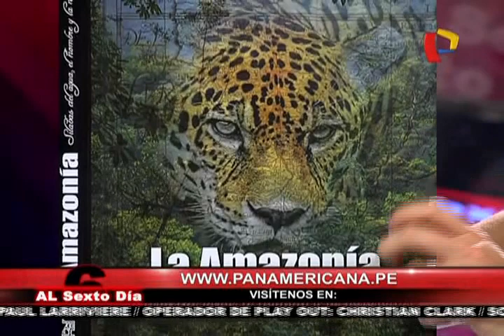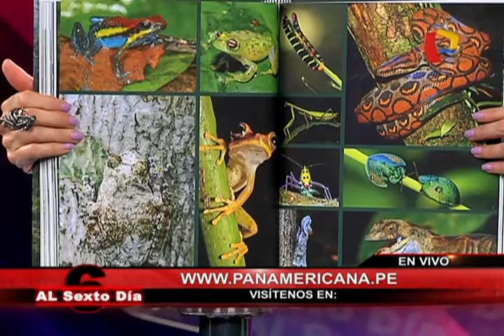La Navidad de las trabajadoras sexuales en Lima (3/3)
Para ellas no existe ni el 24 ni el 25 de diciembre.